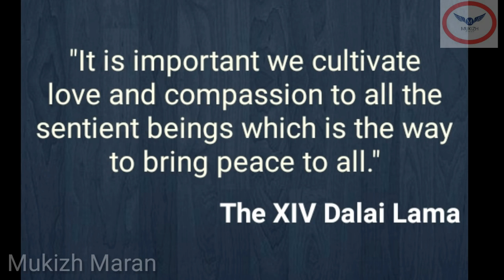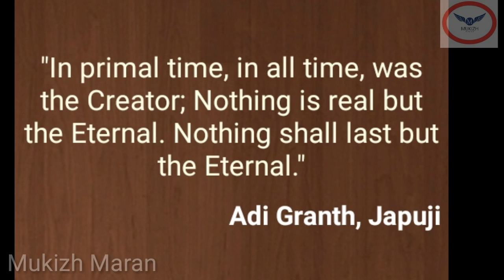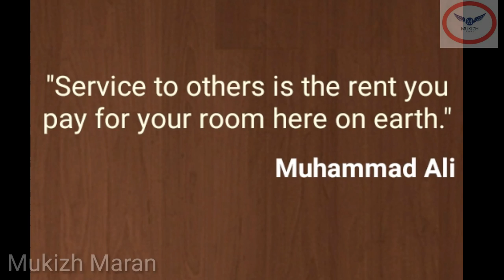Motivational video | English motivation | Motivation quotes.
Hi Friends,

* We are facing many problems for everyday in our life.

* We will need more comfort situations and other people helps in different moments.

* I hope this video will give you a confidence and comfort.

* The famous motivational quotes including in this video.

* A good music and video editing included and
Everyone can enjoying in this video.